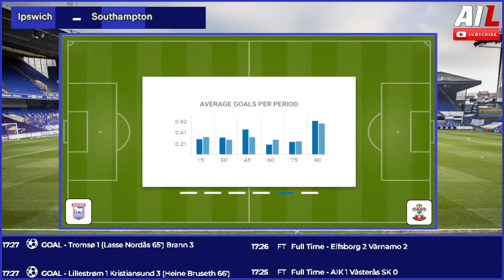IPSWICH vs SOUTHAMPTON Live Stream Football Match EFL Championship Coverage Free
A 1-0 victory over Blackburn Rovers ensured that it was a Good Friday for Ipswich Town, who after all three of their automatic promotion rivals failed to win, sit atop the Championship table with only a handful of matches to go. That’s all the more incredible when you consider that the other two sides they came up from League One with last season currently occupy places in the bottom-five, but Kieran McKenna’s side know it’ll count for nothing if they don’t see it through and clinch back-to-back promotions.

It’s been over two decades since the Tractor Boys were in the top-flight, but they can take a huge step to getting back there should they beat fellow promotion hopefuls Southampton here. Ipswich will certainly be confident of completing such a feat, having lost just once at Portman Road in the Championship this season (W14, D4), while no team in England’s top four divisions can match their 81 goals scored in league action this term.

Southampton boss Russell Martin lamented his side’s lack of ruthlessness as they conceded a last-minute equaliser against Middlesbrough on Good Friday. That result left the Saints nine points adrift of the automatic promotion places and with no further room for error as they travel to Portman Road - a ground where they’ve won each of the last three H2Hs.

In fact, Southampton’s only loss in the last nine H2H meetings came in September’s reverse fixture (W4, D4) so Martin is therefore relishing this clash, insisting that his side can “go toe-to-toe with anyone”. While that certainly rings true with their league games averaging 3.3 total goals, he’ll likely be keen for a bit of defensive solidity in this outing, having seen his side concede 13 times across their last six matches in all competitions.

Players to watch: While Ipswich like to strike late, Conor Chaplin usually gets the job done early with nine of his last 11 goals arriving before half-time, including the winner against Blackburn on Friday. David Brooks could be in line for a recall to the Southampton starting XI, as he scored and assisted in their last away outing - a 4-3 victory at Birmingham.

Hot stat: Ipswich and Southampton are the Championship’s leading scorers from the 81st minute onwards. SOUTHAMPTON IPSWICH livefootball footballlive #footballtoday